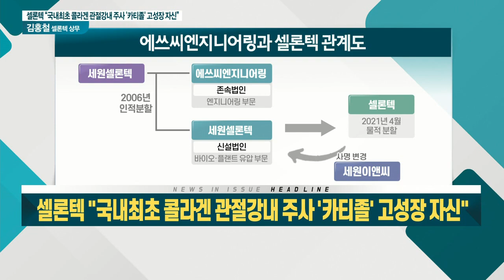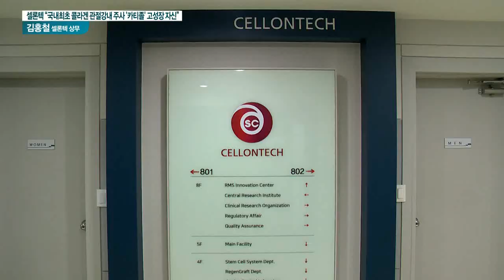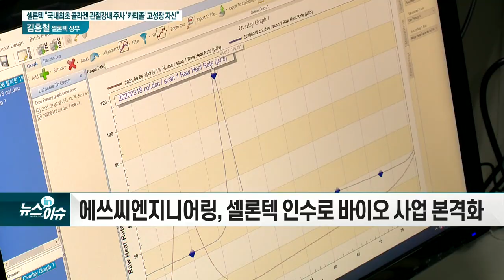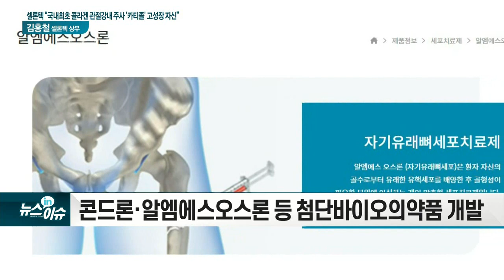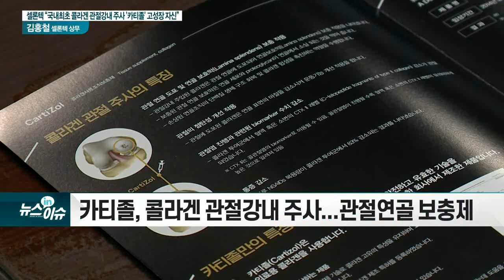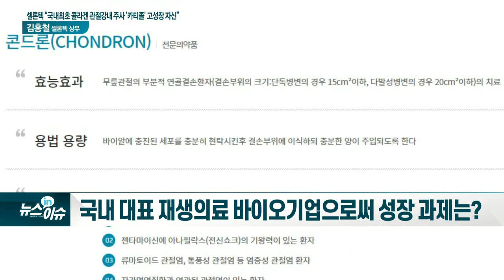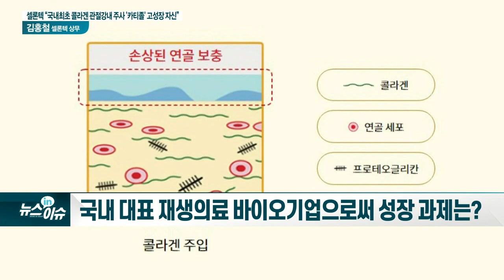김홍철 셀론텍 상무 “국내 최초 콜라겐 관절강 내 주사 '카티졸' 고성장 자신"_현장IN이슈 (20210916)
1) 셀론텍, 어떤 기업인가?
- 1996년 창립된 재생의료 전문 바이오기업
- 42가지 원천기술과 52개국 글로벌 특허권 취득

2) 15년 만에 ‘에쓰씨엔지니어링’ 품에 들어왔는데... 기대효과는?
- 에쓰씨엔지니어링, 셀론텍 인수로 바이오 사업 본격화

3) 기업의 주력사업 및 대표 제품은?
- 바이오콜라겐 기반 의료기기·세포치료제가 주력사업
- 콘드론·알엠에스오스론 등 첨단바이오의약품 개발

4) 최근 국내 최초로 개발한 관절강 내 주사 ‘카티졸’의 기대효과는?
- 카티졸, 콜라겐 관절강 내 주사... 관절연골 보충제
- 다수의 전문학술지 통해 안정성·유효성 입증
- 올해 55억 원 매출 발생 전망... 3년 안에 300억 원 돌파 기대도

5) 골관절염 치료 시장 성장성은?
- 2040년 65세 이상 골관절염 환자 약 620만 명 추정... 고령화 사회와 동행

6) 국내 대표 재생의료 바이오기업으로써 성장 과제는?
- “R&D 기반 바이오 회사 연구 의지 고취 위한 제도적 기반 확충 필요”

7) 쎌론텍, 향후 계획은?
- 2022년 남양주 금곡에 제2 바이오콜라겐 공장 완공
- 중국 포함한 미국·유럽에 해외 인허가·수출 사업 확대
- ‘하이브리젠’ 제품화로 글로벌 시장에서 입지 확장